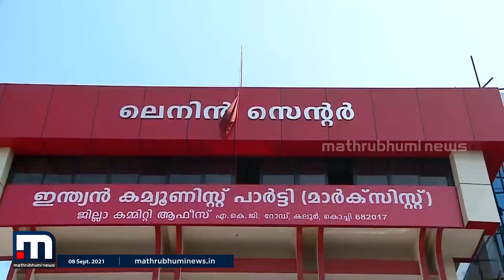നിയമസഭാ തിരഞ്ഞെടുപ്പ് ; എറണാകുളത്തെ വീഴ്ചയിൽ സിപിഎം നടപടി| Mathrubhumi News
നിയമസഭാ തിരഞ്ഞെടുപ്പ് വീഴ്ചയിൽ എറണാകുളം ജില്ലയിലെ 10ലധികം നേതാക്കളോട് വിശദീകരണം തേടി CPM.

Happy viewing!